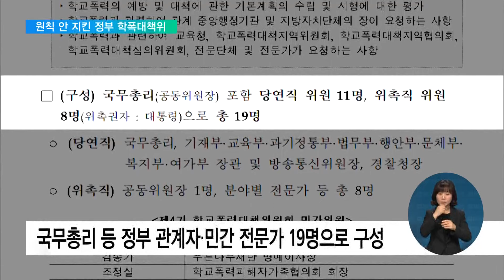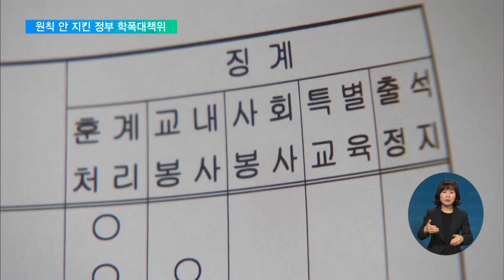정부 학폭대책위 이미 있는데…개최 원칙도 안 지켜 / EBS뉴스 2023. 03. 16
정부와 민간 전문가들이 함께 학교폭력 대책을 논의하기 위해 만든 학폭대책위원회라는 정부 조직이 있습니다.

하지만 그동안 일 년에 두 번 열어야 된다는 원칙도 지키지 않은데다 그마저도 서면으로 대체하는 경우가 많았던 것으로 나타났습니다.

[리포트]

지난 2021년 경남 하동의 기숙형 학교에서 이른바 '서당 학교폭력' 사건이 일어나자 정부는 학교폭력대책위원회를 열었습니다.

기숙형 시설과 사이버 공간에서의 학폭을 예방하는 것이 골자였는데, 특히 정부 산하 학폭대책위를 반기별로 열고 필요하면 수시로 열 수 있다고 강조했습니다.

정부 학폭대책위는 2012년 학폭예방법이 시행되면서 구성된 조직으로, 학폭예방계획과 지자체‧전문가 등이 요청하는 사안을 심의하는 기구입니다.

국무총리를 비롯한 정부 관계자와 민간 전문가 19명이 모인 조직이지만, 수시로 열리기는커녕 반기별 개최 원칙도 지켜지지 않았습니다.

2021년과 지난해 학폭대책위가 열린 건 각각 단 한 차례뿐.

연초 그해 학폭 예방계획을 심의하기 위해 열린 게 전부입니다.

2017년부터 살펴봐도 원칙대로 반기별로 열린 건 두해 뿐인데, 그마저도 모두 서면으로 열렸습니다.

지난달 정순신 변호사의 아들 학폭 사실이 사회적으로 논란이 되고, 정부가 관련 대책을 마련하고 있지만 올해 역시 학폭대책위는 열리지 않고 있습니다.

학폭 생기부 기재 연장 등 정부가 검토하는 대책에 대해 각계 전문가들의 의견이 맞서는 만큼 지금이라도 학폭대책위를 열어 심도 있게 논의해야한단 지적이 나옵니다.